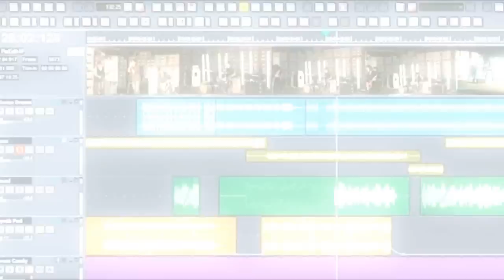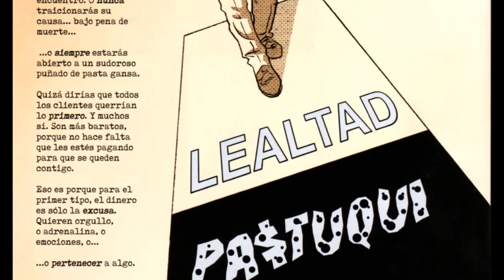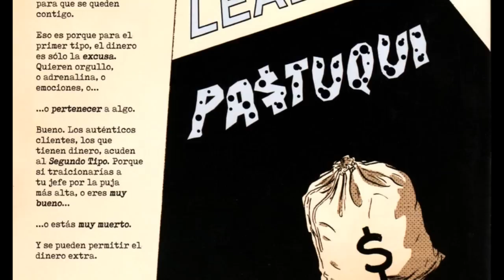deadpool y rocket: amigos de crimen - alejozaaap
este video muestra un comic de las aventuras de estos dos personajes de marvel , uno un mutante y otro un mapache espacial miembro de los guardianes de la galaxia